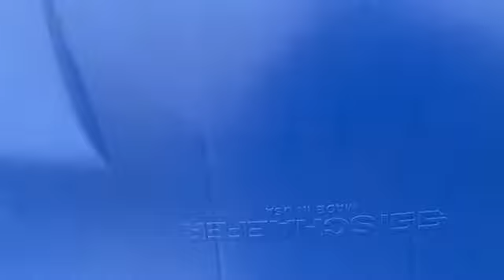Garbage truck and In-N-Out Burger (quick order)next time full order na | Buhay CaliforniaFAMILY VLOG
Pasensya na po di ko napakita ang full video how to order and their menu! ... our kids favorite fast food chain here in California 🥰